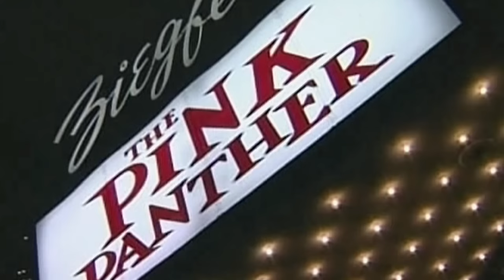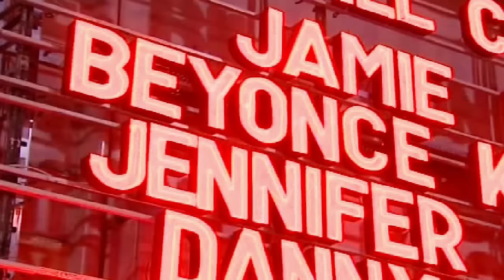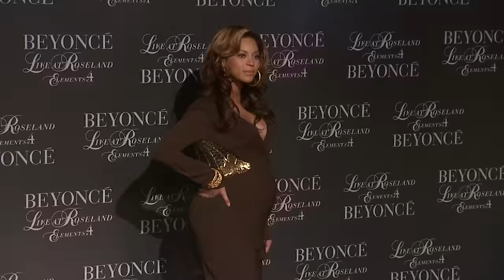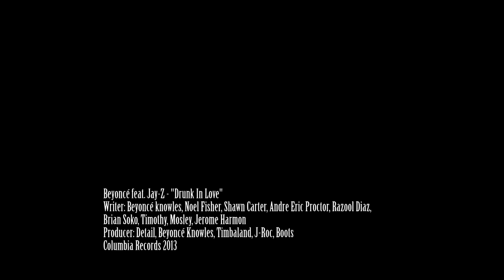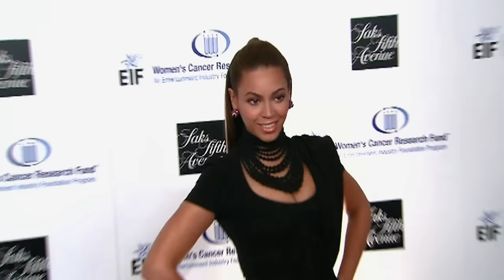Beyoncé: Fierce and Fabulous (FULL MOVIE)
The multi-platinum award winning recording artist has recently released her latest studio album, self titled Beyonce.  Beyonce first captured the public’s eye when she was the lead singer in Destiny’s child. Following the dissolution of the band, Beyonce went on to become a solo artist, actress, and businesswoman. Her success to date is estimated at an astounding $350 million. Despite having got married to fellow artist Jay- Z and had becoming a mother to daughter Blue Ivy Carter, Beyonce has continued to top the headlines. She is a true global megastar, here is her inside story.